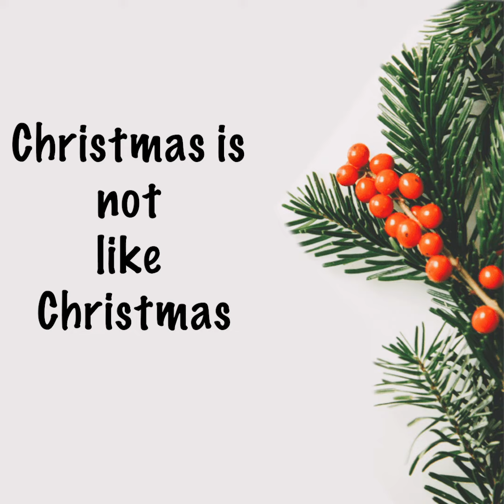Christmas is not like Christmas by The Teelle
Released on by Chi Chill: 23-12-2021